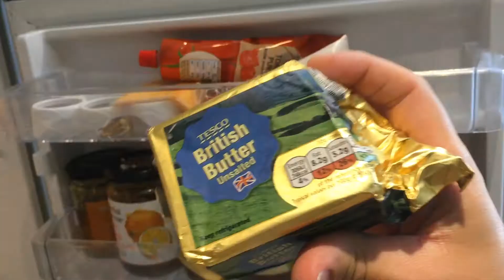Festivity 365 - July 9th - Sugar Cookies Day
Festivity 365 is my challenge to celebrate a 'Day of..' or traditional holiday every day of the year.